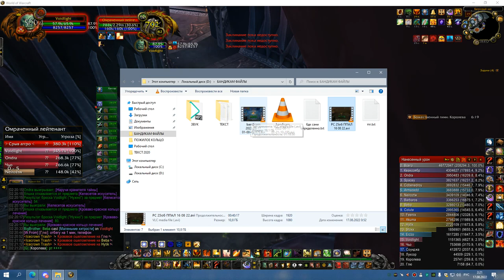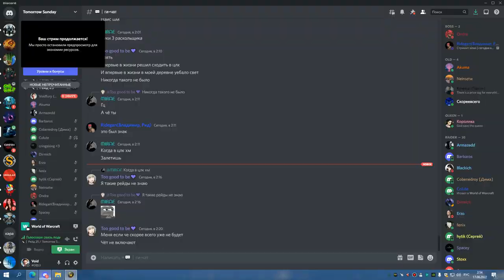2я часть ЦЛК 25об ППАЛ 16 08 22